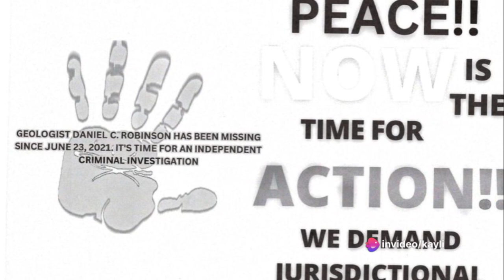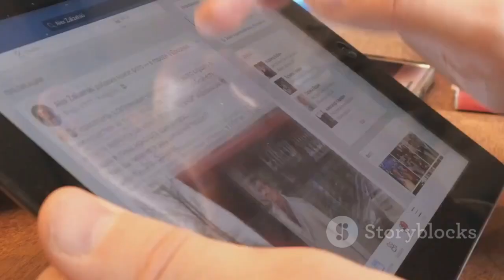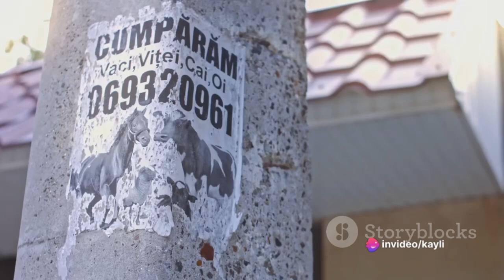June 23, 2021: Daniel Robinson's puzzling disappearance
On June 23, 2021, Daniel Robinson went missing in Buckeye, Arizona. His unexplained disappearance has left his family and the community baffled. Learn more about the case and how you can help bring Daniel back home by watching this video.
Help us find Daniel Robinson, a missing man last seen in Buckeye, Arizona on June 23rd, 2021. If you have any information, please contact the authorities. Let's bring Daniel home to his family and loved ones.
The circumstances leading up to Daniel Robinson's disappearance on June 23, 2021, have raised numerous questions and uncertainties surrounding the case. According to reports, Robinson was last seen leaving a job site in Buckeye, Arizona, where he worked as a geologist. Witnesses observed him departing from the area near Sun Valley Parkway and Cactus Road around 9:15 am, driving his 2017 blue-grey Jeep Renegade.

What remains particularly puzzling is Robinson's apparent direction of travel. Eyewitnesses reported seeing him heading west towards the desert, a route that has only deepened the mystery surrounding his disappearance. The reasons for his departure in that direction, as well as his intended destination, are unknown.

Despite extensive searches and investigations, authorities have been unable to uncover any significant leads or evidence shedding light on Robinson's whereabouts. The lack of activity on his phone and financial accounts, along with the absence of any sightings or communications since his disappearance, has added to the complexity of the case.

Friends and family members describe Robinson as a responsible and dedicated individual, making his sudden disappearance all the more baffling. There have been no indications of any personal or professional issues that might have prompted him to vanish without a trace.

As the investigation into Daniel Robinson's disappearance continues, authorities and loved ones remain committed to uncovering the truth behind his vanishing. Every piece of information, no matter how small, is being carefully examined in the hopes of bringing clarity to this unsettling situation.